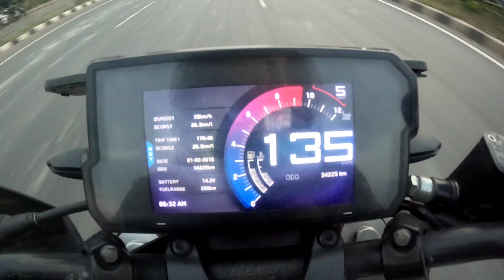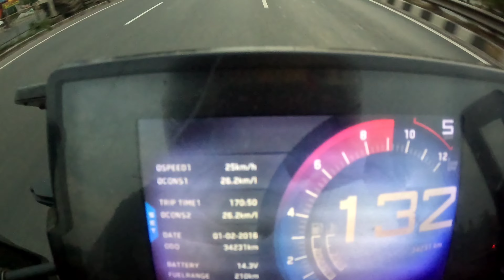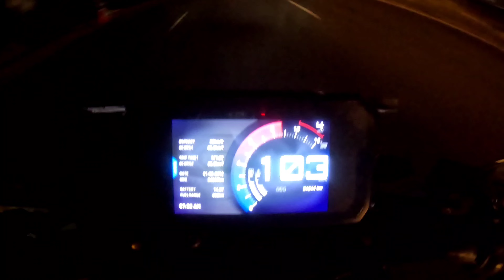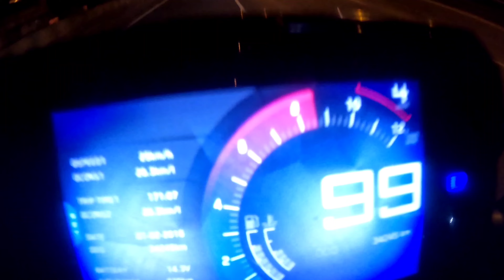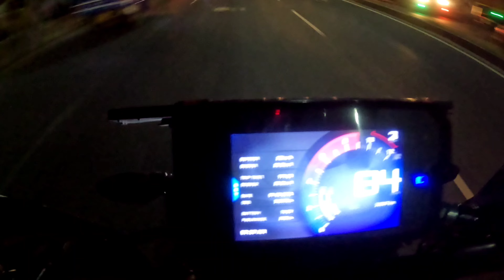Eid Ride 2023 With KTM Duke 390, RC 390,200, KAWASAKI Ninja, YAMAHA R15, Dominar 400 and Avenger 220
Eid special Ride from Kolkata to Kolaghat
How to ride Properly in Highway || Vlog bike ride ||vlog video || Road bike ride